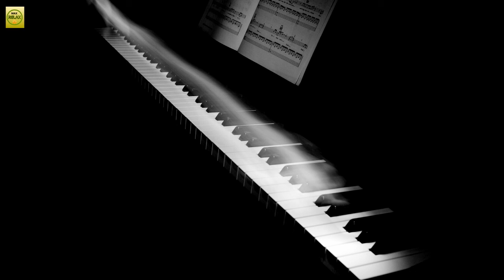Beautiful Relaxing Piano Music, Stress Relief, calm Music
1. White River     Aakash Gandhi

2. Kiss the Sky    Aakash Gandhi

3. Clouds          Huma-Huma

4. The Temperature of the Air on the Bow of the Kaleetan Chris Zabriskie

👇Amazon products that help you to relax👇

*Neck and Shoulder Wrap: Say goodbye to pain and stress

*Meditation Pillows for Sitting on Floor

Florensi Meditation Cushion (16"x16"x5")